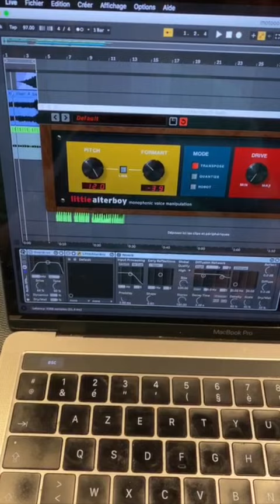DJ SNAKE x SIRENE - I'M BORED 🤣🔊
Quarantine life with DJ SNAKE